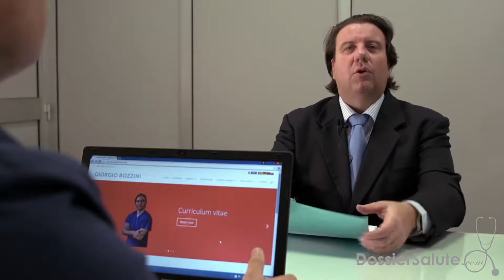Ipertrofia prostatica e Laser al Tullio - Dott. Giorgio Bozzini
Il Dott. Giorgio Bozzini, urologo e andrologo attivo tra Milano e la provincia di Varese, parla dell'ipertrofia prostatica e dell'utilizzo del Laser al Tullio